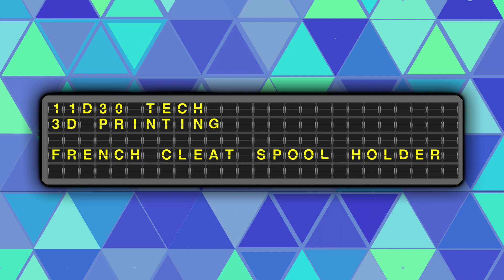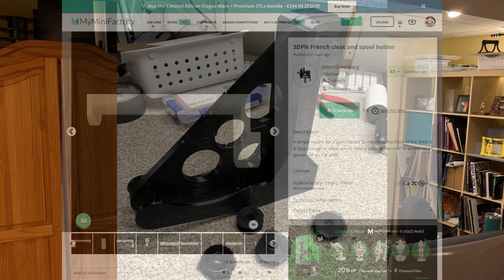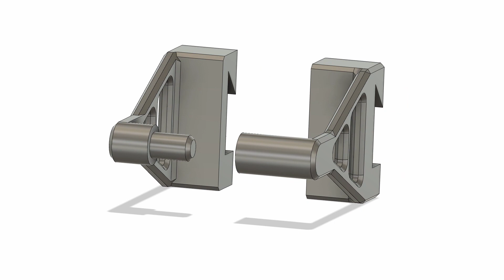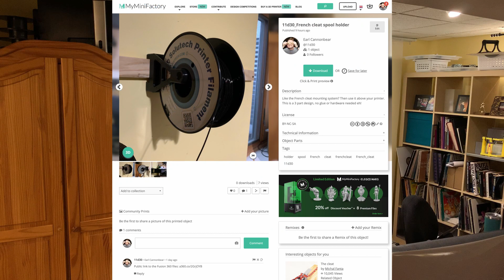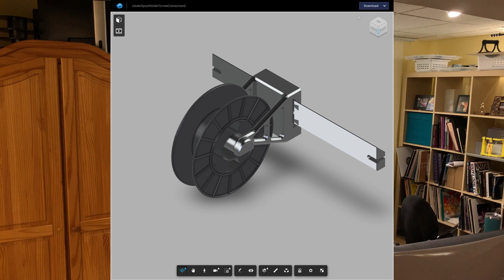French Cleat Spool Holder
Like the French cleat mounting system?
Then use it above your 3d printer.
This is a 3 part design, no glue or hardware needed eh!

Other Cleats mentioned in the video:
3DPN French cleat and spool holder